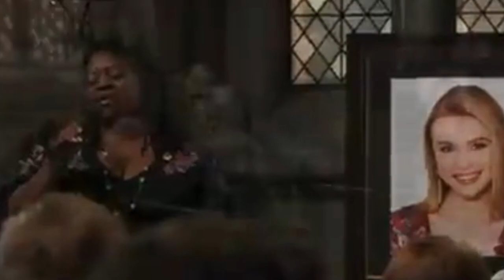GENERAL HOSPITAL: SONYA EDDY'S MOST MEMORABLE SCENES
REMEMBERING SONYA EDDY.